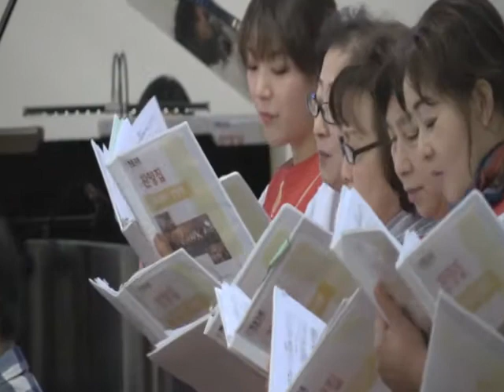내가 너와(2018. 01. 07)